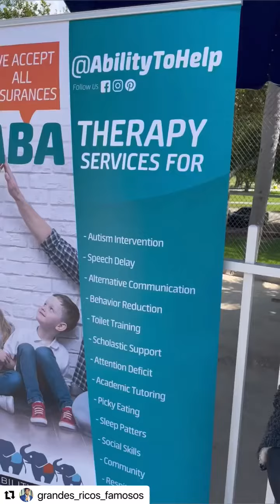Miss Colombia Mafer Ariztizabal Y Germany Soraya Apoyando a Ninos Especiales y con discapacidad